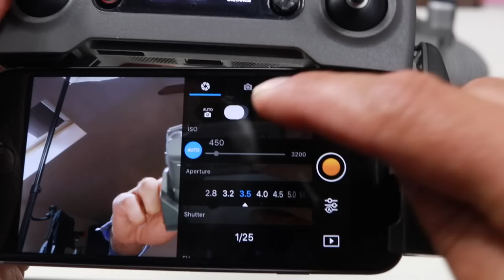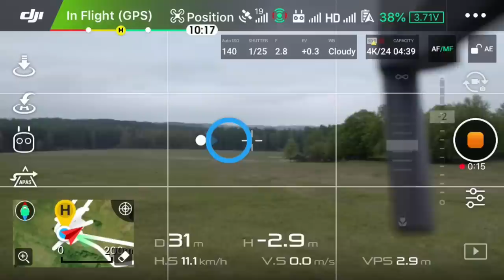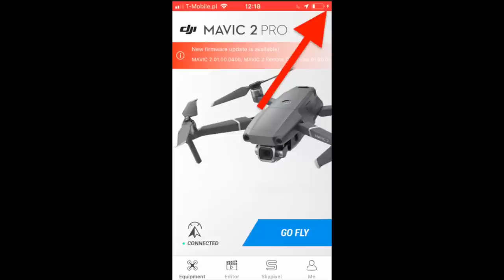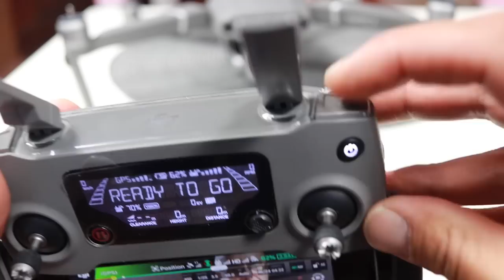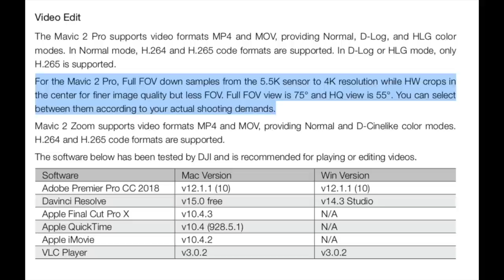Mavic 2 PRO - Ciekawostki, Spostrzeżenia, Ukryte Cechy || Fragment Kursu Online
Moje Kursy Online w języku angielskim:
Drone Flying Academy: Mavic AIR 🎁: